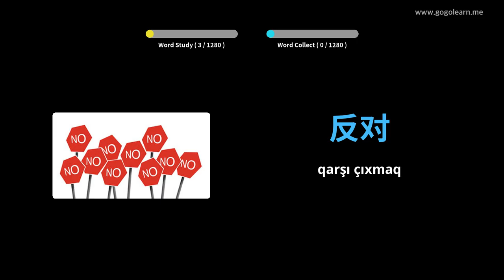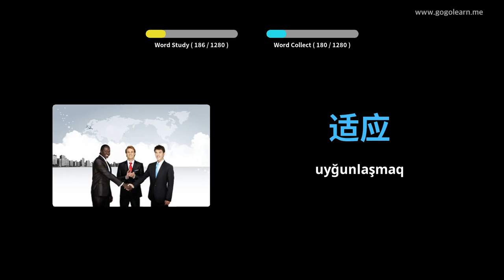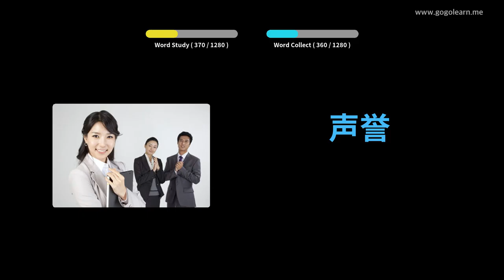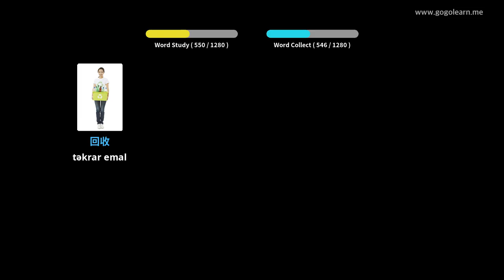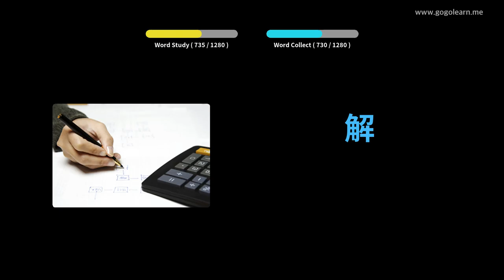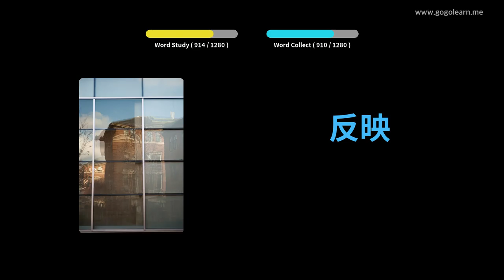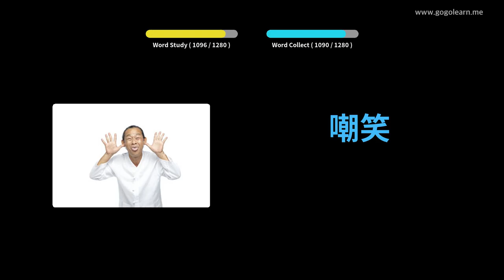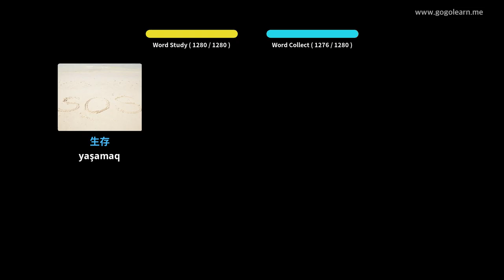Foghlaim le Sínis Pictiúir | Focal Sínis Dalta | Golearn